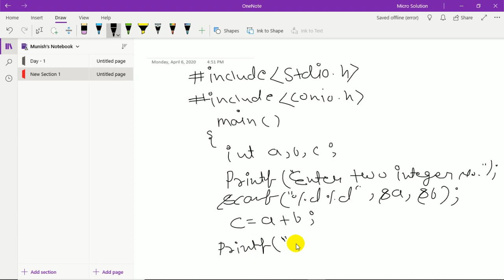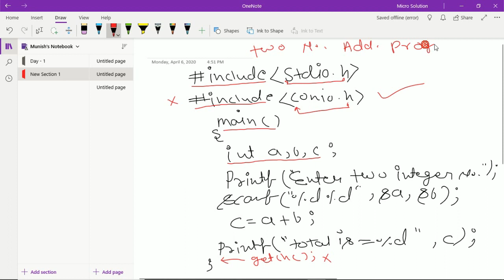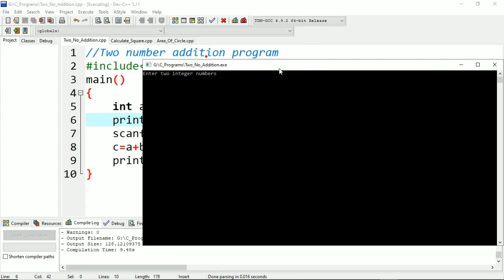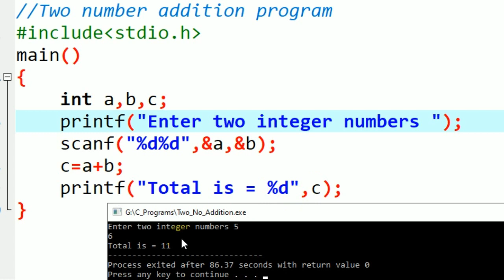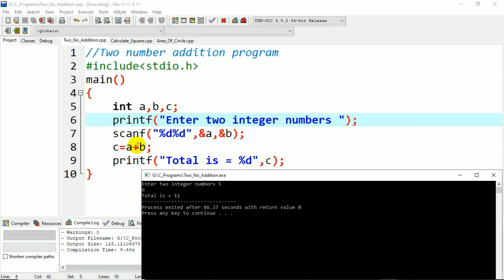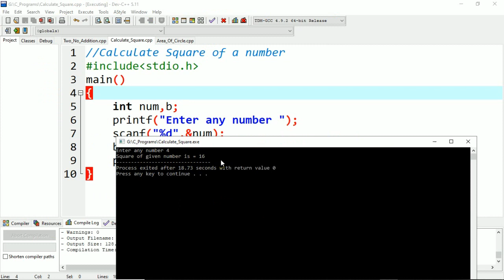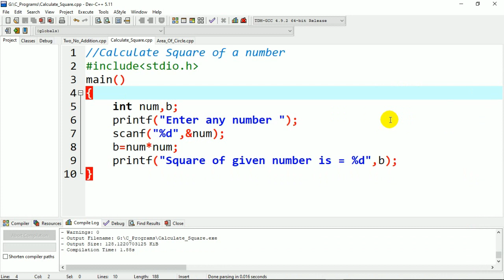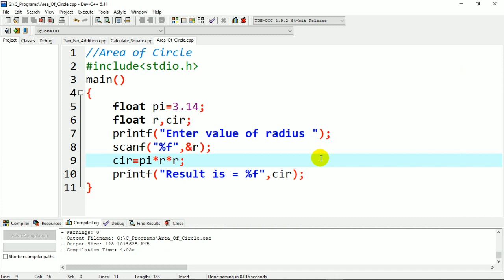C Language Tutorial For Beginners in Hindi | Learn C Language in Hindi | Engineering Students [#1]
Friends from this video you can learn this topic :
1) C Language | Programming Tutorial For Beginners In Hindi.
2) Introduction of C Language.
3) Fundamental of C Language Like - What is Variable, Datatype, Header File In C Language?
4) Basic Program of C Language Programming.
5) Best software for making C Language Program.
Our Best Videos Link : (इस चैनल के सभी वीडियो को देखने के लिए इस

Welcome to Micro Solution. So Friends, If you want to know more about channel then watch my videos.
I hope you can find some useful videos for yourself, Thanks.